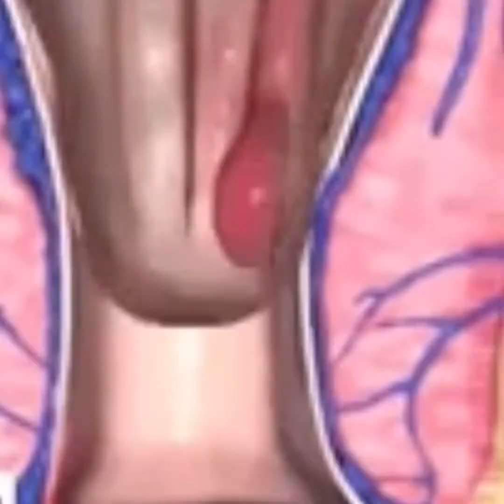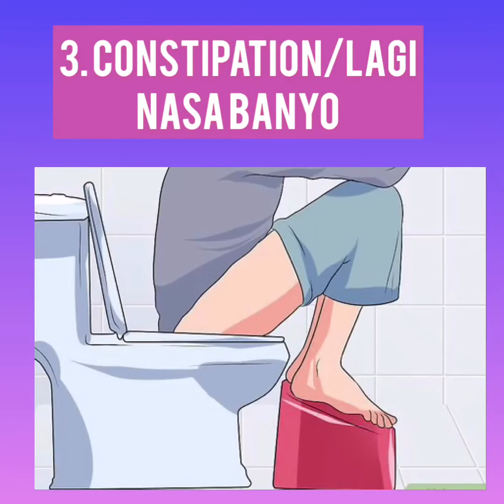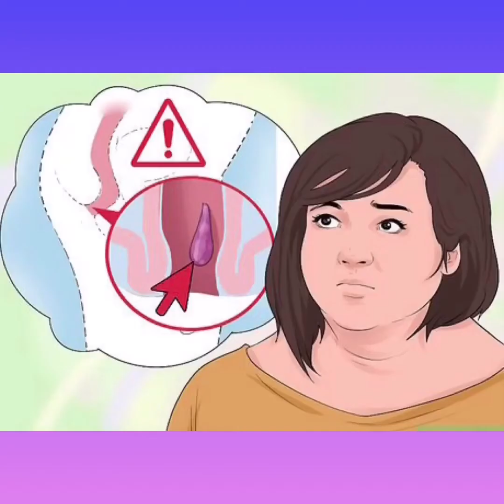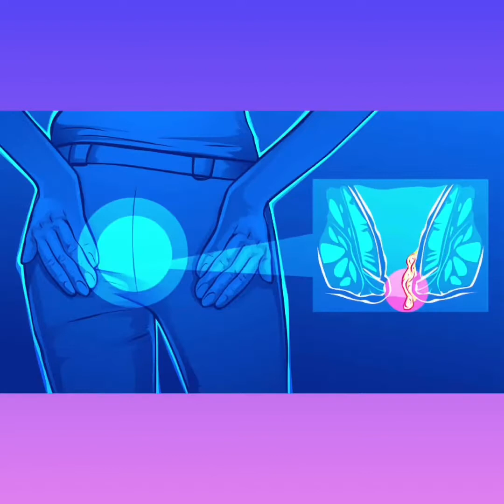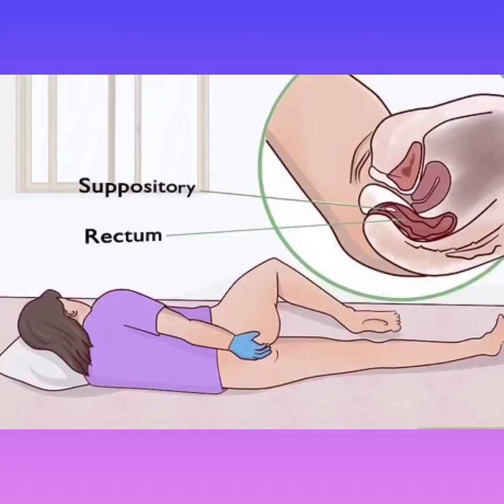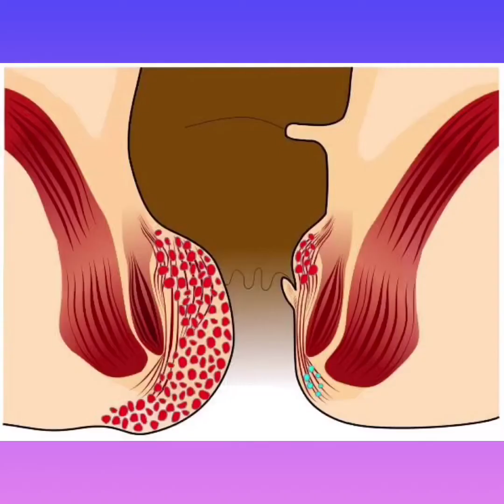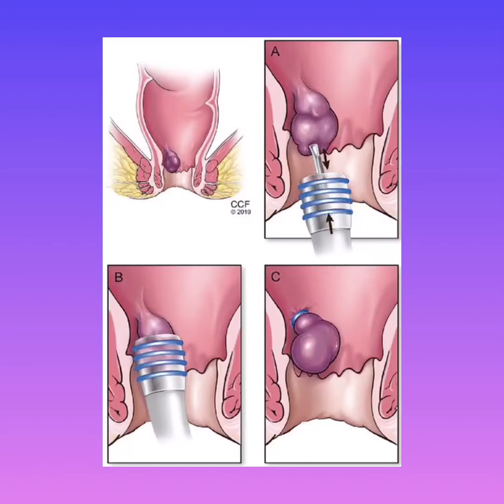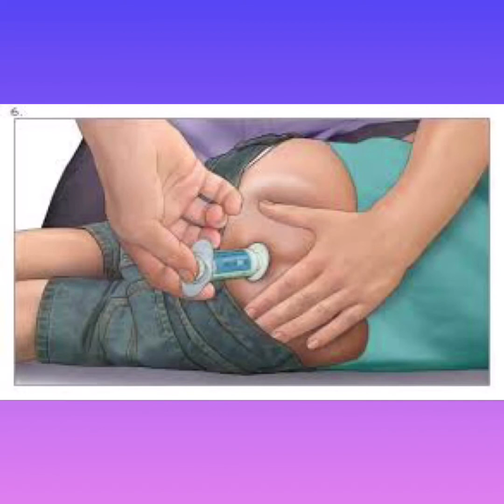ALMURANAS PAANO NAWALA |VLOG#:14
-PARA SA MABILISANG PAG GAMOT ALAMIN LAMANG MGA TIPS NA ITO. MAKAKATULONG ITO PARA HINDI NA BUMALIK ITO
- SUNDAN NIYO LANG ANG MGA TIPS NA ITO
- PARA SA MGA KATANONGAN KUNG ANO ANG GAMOT WAG MAHIYANG MAG COMMENT PARA MASAGOT AGAD KAYO

BEST CREAM FOR HEMORRHOIDS

MERCURY DRUGS/PHARMACY STORE
-FAKTU CREAM
-CALMOSEPTINE CREAM

LAZADA SHOPEE
-DICTAMNI CREAM HEMORRHOIDS